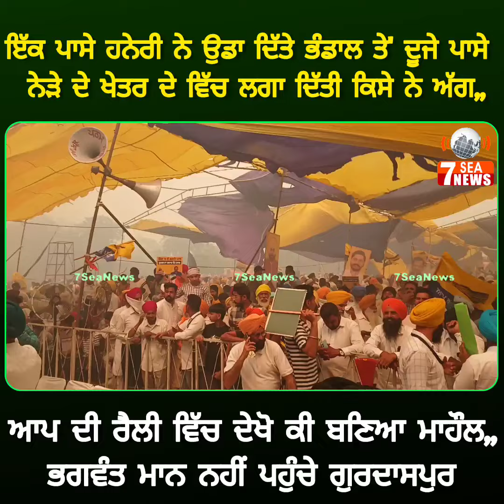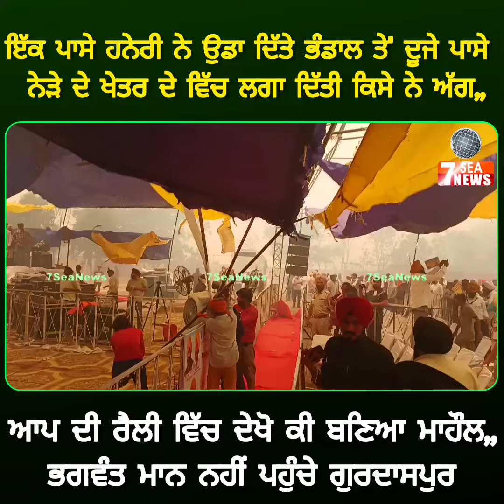ਇੱਕ ਪਾਸੇ ਹਨੇਰੀ ਨੇ ਉਡਾ ਦਿੱਤੇ ਭੰਡਾਲ ਤੇ' ਦੂਜੇ ਪਾਸੇ ਨੇੜੇ ਦੇ ਖੇਤਰ ਦੇ ਵਿੱਚ ਲਗਾ ਦਿੱਤੀ ਕਿਸੇ ਨੇ ਅੱਗ,